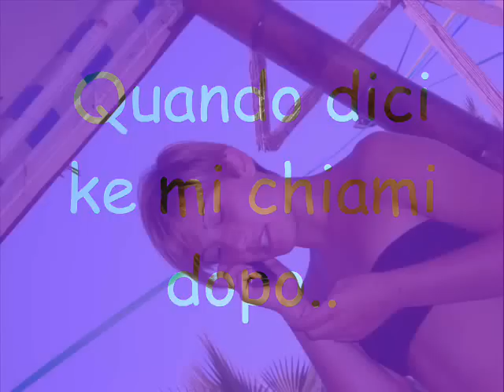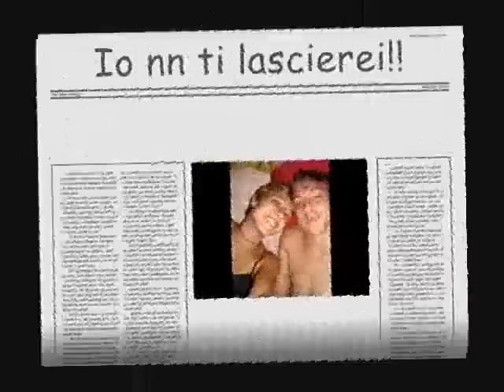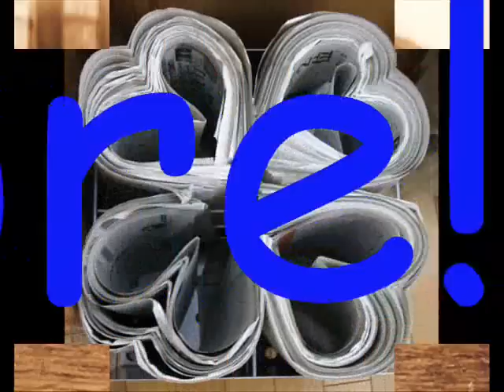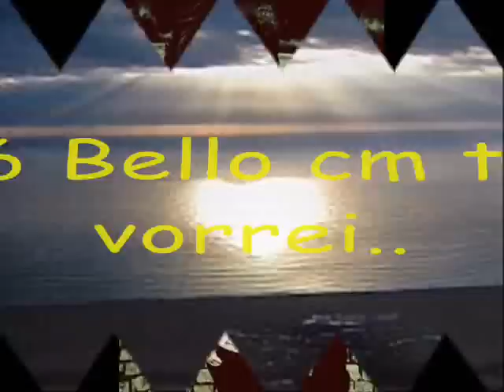Giada e Filippo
.. l'amore nn è razionalità ..